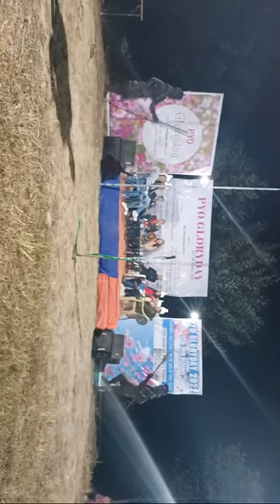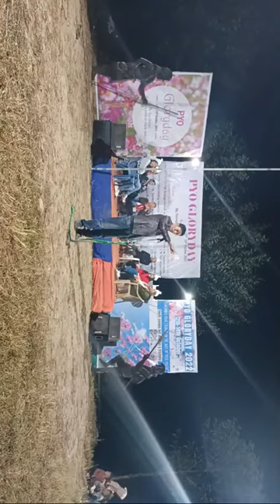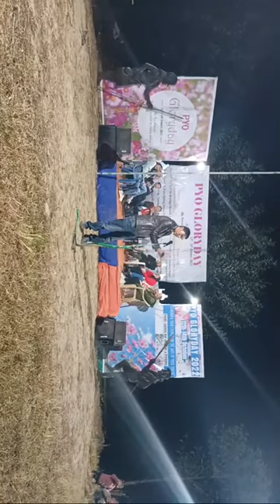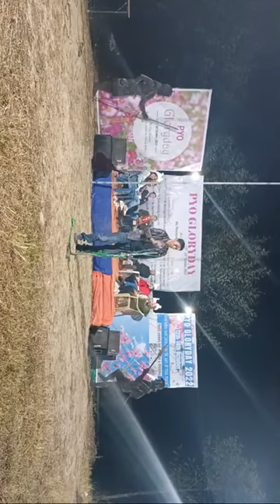Julymi Zimik Comedian Ft. Chihanring Standup Comedian at P.Y.O Glory Day 2022!